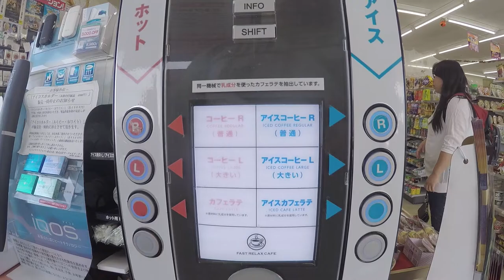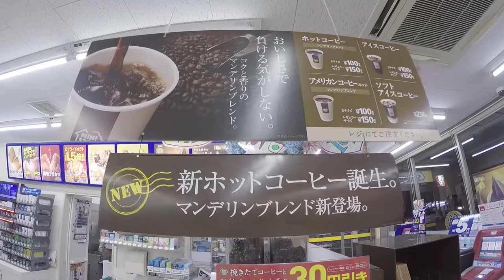Conbini Coffee (Convenience Store) in Japan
Conbini Coffee (Convenience Store) in Japan has become really popular in Japan and you can find it at every convenience store.

Welcome to Japan Online (JOC). We will cover things from Japanese culture, news, life, travel, food and anything about Japan.  Please take your time and look through our Jvlog videos and also check out our site (link above) for more things about Japan.

Thanks
Japan Online